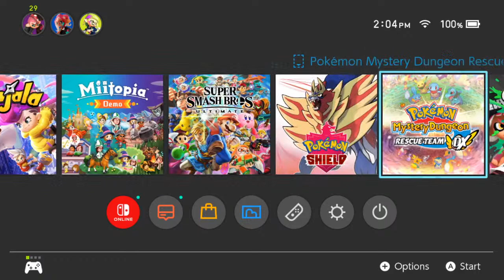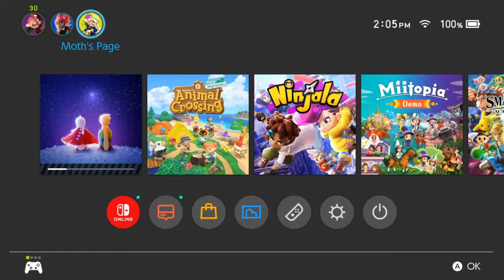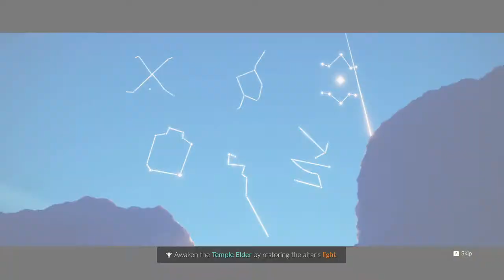Let’s Try Sky: Children of the Light! (Nintendo Switch Port)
Last year, I started playing an indie mobile game called Sky: Children of the Light (admittedly with a bit of persuasion from StarlitSiren). That game made 2020 a whole lot more bearable; it changed that year in the best way possible for me.
Everything about Sky is extremely well-made: The graphics, the music, the gameplay…all of it. It’s a nice game to play when I feel like I need a good stress-reliever.
Today, Sky has been ported to the Nintendo Switch, so I can FINALLY show off how wonderful the game is to all of YOU! I don’t know if anything will be better or worse on the Switch, but I’m not too concerned about that. I’m just glad I can play the game!

I’d be more than happy to add some of you guys to my in-game friends list if you find me! Just a warning, though: My list is already kinda full of players I befriended on the mobile version…so we’ll just have to see what happens.

Chat Rules:
* No spamming OR encouraging spam.
* No self-promotion. (i.e.: Don’t ask for subs or likes on your content.)
* I won’t be able to read the chat ALL the time, so don’t beg for me to read your message.
* At the end of the stream, we’ll raid someone, which means I’ll send you over to another YouTuber to watch their stream. Please don’t give any suggestions unless I ask for them!